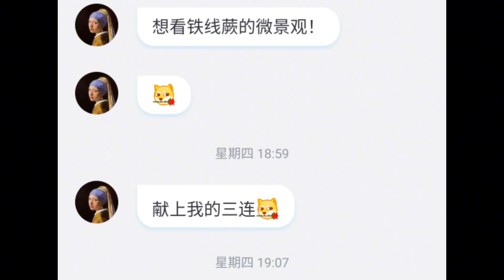粉丝想看铁线蕨，安排五种玩法，冰激凌铁线蕨苔藓微景观